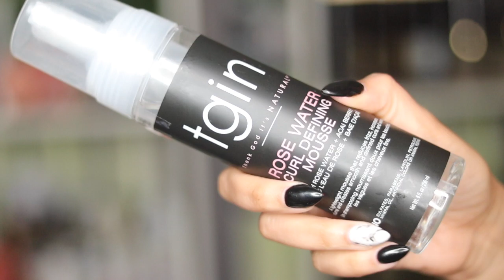Three Strand Flat Twist and Curl On Wet Fine Hair/TGIN Products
Products Used:

-Rose Water Leave-In Conditioner

-Rose Water Curl Defining Mousse